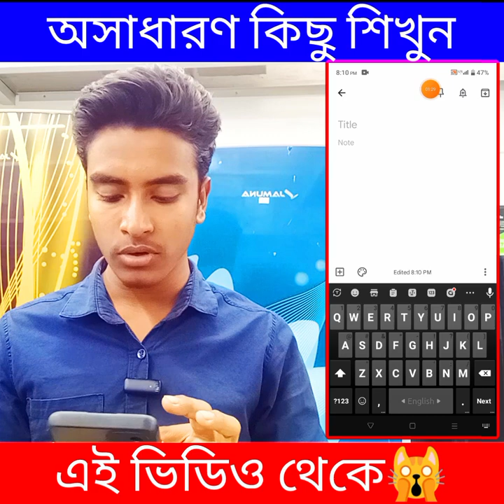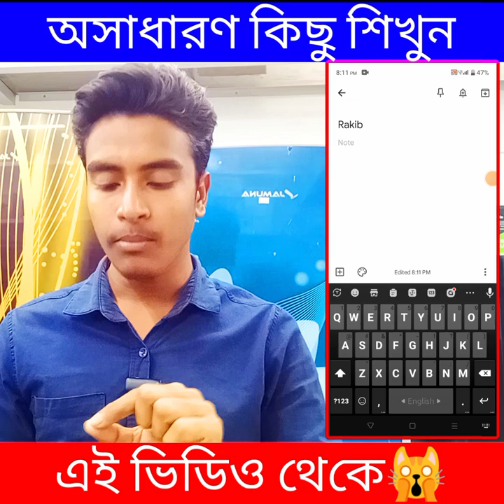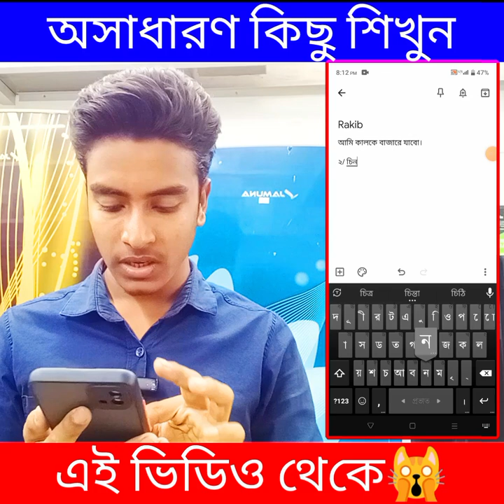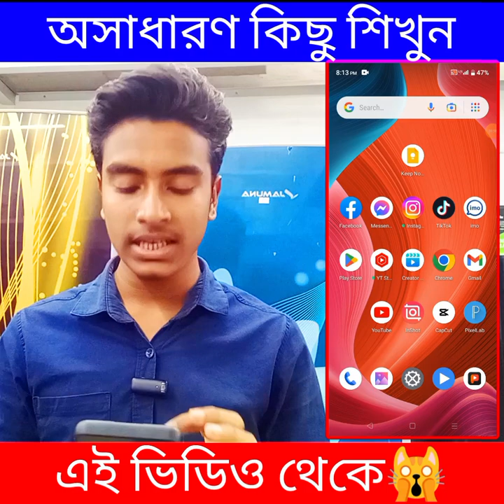২০২৩ সালে এই গোপন কাজটা শিখে নিলে সবাই আপনাকে বস বলতে বাধ্য হবে কথা দিলাম 😱Use google keep note 2023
২০২৩ সালে এই গোপন কাজটা শিখে নিলে সবাই আপনাকে বস বলতে বাধ্য হবে কথা দিলাম 😱Use google keep note 2023

Welcome To My (★"Rakib Tech BD"★) YouTube Channel.

🌐➟ Content Creator: RH Rakib Hasan

↪️➟ Suggested Hasttag: ⤵️